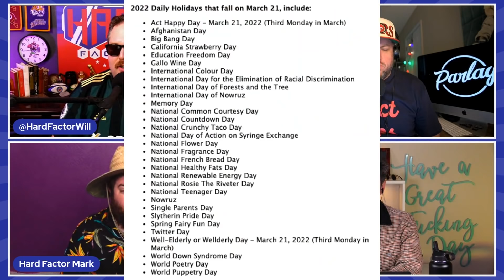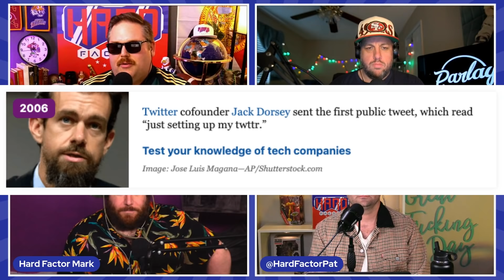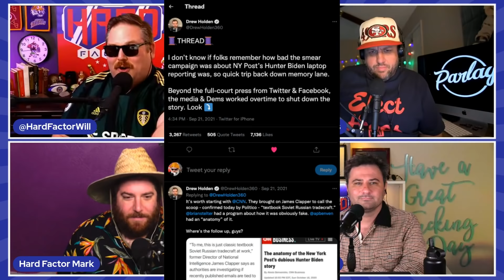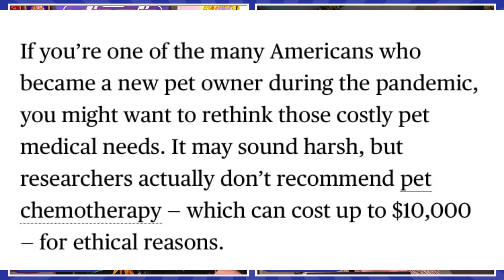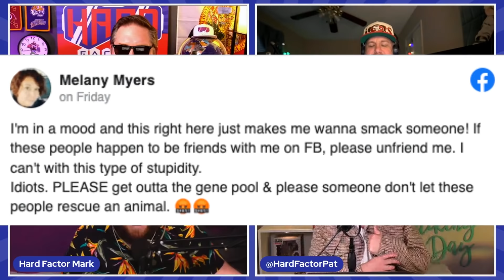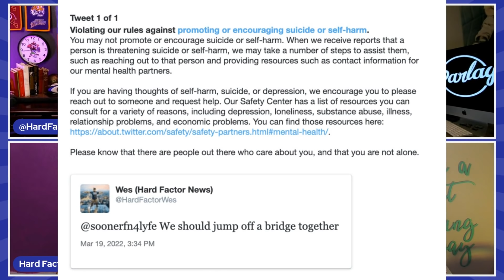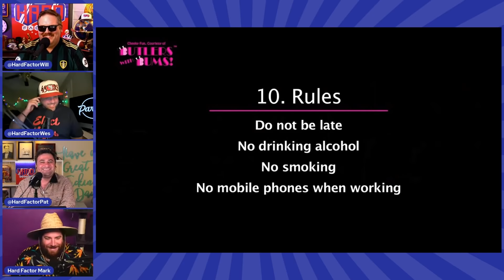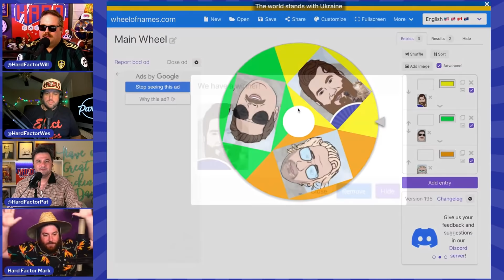N.C. Dog Owner Sends Pup to Pound on Suspicion Dog is Gay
A possibly gay dog named Fezco was surrendered to the a North Carolina animal shelter by his owner because he suspected Fezco of being gay.   (00:37:55)
Huge Ukraine update, Bloomberg fires off horrible tweet with advice of how to survive inflation, Disney Offends Indians in Florida, man gets saved then shot to death by same family after falling off jet ski, dog owner gives up his dog because he thinks it gay (00:37:55), Wes’ wild gambling weekend, a shortage of naked men has gripped the UK (00:55:10), Japan’s “Do Nothing Guy” raking it in so losers don’t look like losers.

(00:00:00) - Timestamps

(00:03:40) - Fun Fact: It Is Officially Spring & Will Has Magic Powers With His T Shirt Choices
(00:07:40) - Holidays: National Healthy Fats Day & Act Happy Day
(00:09:20) - This Day in History: 1965 March On Selma By Martin Luther King Jr. & 2006 First Tweet Put Out By Jack Dorsey
(00:10:15) - Mentions: Ever Forward Still Stuck, Kanye Banned From Grammys, NFL News, SCOTUS Nominee Hearings Begin Today,
(00:13:15) - NY Times Acknowledges Hunter Biden Laptop Is Real (Will & Pat Argue)
(00:17:00) - Fog Of War Ukraine Update
(00:23:05) - Bloomberg Fires Off Controversial Tweet About How To Save Money During Inflation Troubles

Lighting Round
(00:30:10) - Disney In Trouble For Hiring “Indianettes” To Perform After They Sang A Very Offensive Song
(00:35:25) - A CRAZY Save A Life/Take A Life Scenario From South Carolina
(00:37:55) - Dog Owner Gives Up Dog For A Reason You Might Not Believe

(00:43:35) - Wes’ Gambling Woes

(00:55:10) - UK - A Shortage Of Naked Men Has Some Businesses Suffering
(01:01:45) - Japan - The Do Nothing Guy Gets Paid To Accompany You So You Don’t Look Like A Loser

Diet Smoke - When CBD isn’t enough, and standard THC is too much... enjoy the smooth, smooth buzz of Diet Smoke.  Right now, Diet Smoke is offering our listeners a major discount.

Other Places to Listen: Spotify, Google Podcasts, Stitcher, Lots More...

Watch Full Episodes on YouTube

Follow @HardFactorNews on Instagram, Twitter, TikTok, and Facebook

Hard Factor